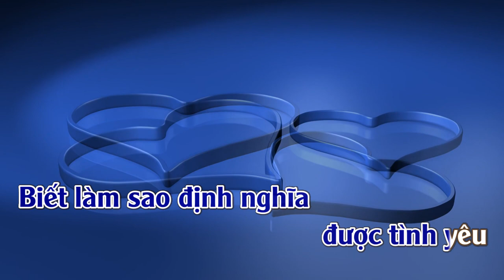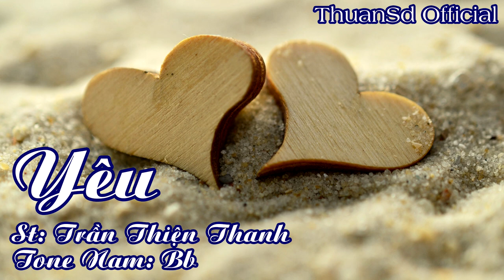Yêu | Karaoke | Tone | Nam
Yêu : Tác giả: Lời : Trần Thiện Thanh